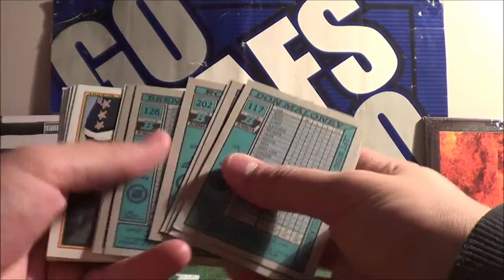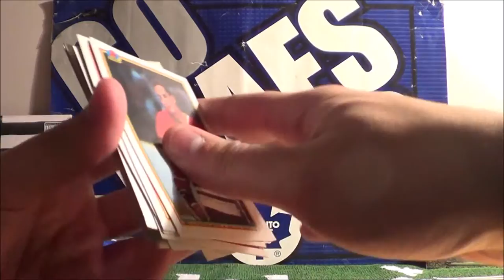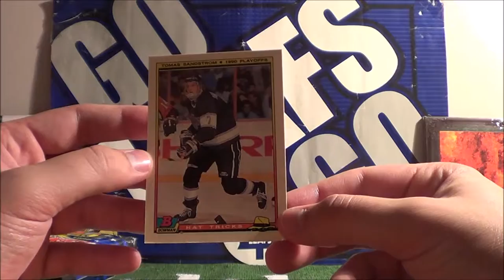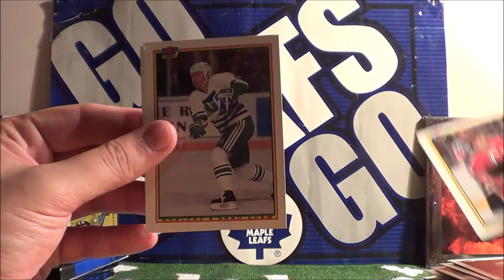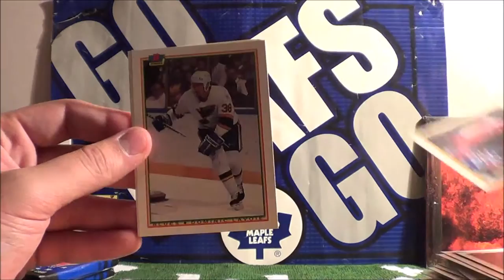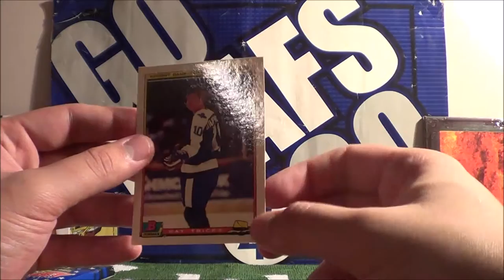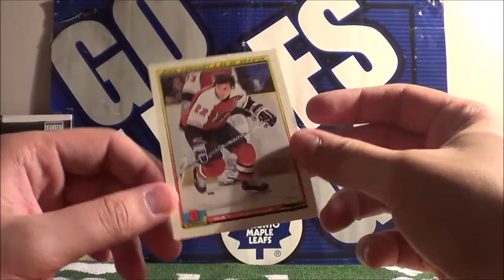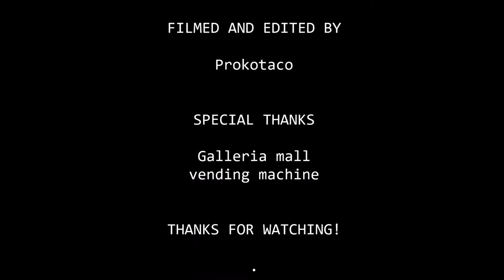1990 Bowman hockey cards 4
Welcome to the Prokotaco show!

In this episode I open up 6 more packs of 1990 Bowman hockey cards! Aren't 90's hockey cards just the greatest?

8:39 insert summary